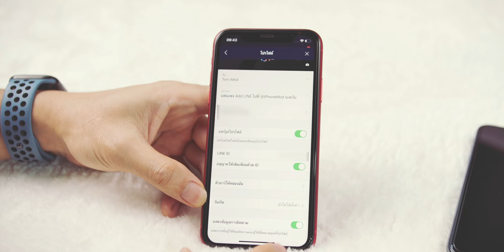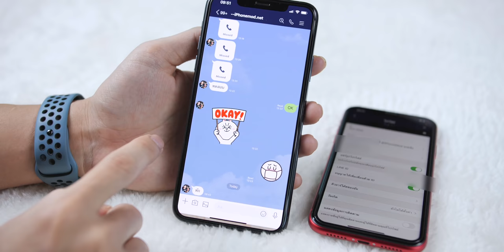วิธีปิดการแสดงข้อมูลการติดตาม ในแอป LINE (Show Follow Info) ทำอย่างไร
วิธีซ่อนไม่ให้เห็นว่า LINE ของเราติดตามใครอยู่บ้าง (แสดงข้อมูลการติดตาม - Show Follow Info)
1. เปิดแอป LINE แล้วไปที่เมนู หน้าหลัก (Home) ที่มุมล่างซ้าย
2. เลือก การตั้งค่า (Settings) รูปเฟือง ที่มุมบนซ้าย
3. เลือก โปรไฟล์ (Profile)
4. ที่ แสดงข้อมูลการติดตาม (Show follow info) เลือกเป็น ปิด
เพียงเท่านี้บัญชี LINE ของเราก็จะไม่แสดงข้อมูลว่าติดตาม LOA ของร้านไหนหรือตามใครอยู่บ้าง